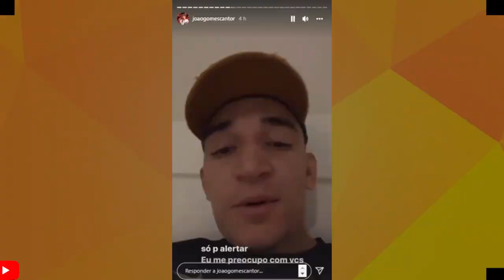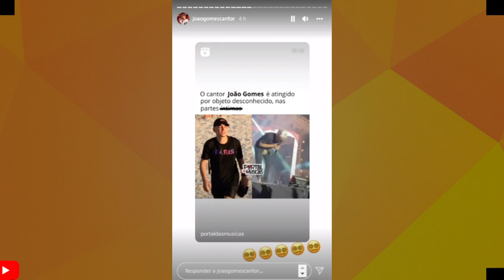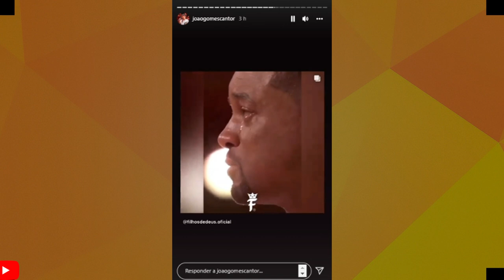APOS SER ATIGIDO POR OBJETO NO PALCO JOÃO GOMES FAZ APELO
VAMOS FALAR SOBRE JOÃO GOMES